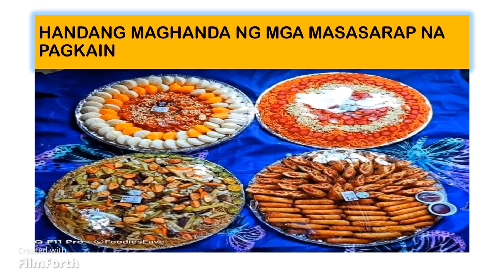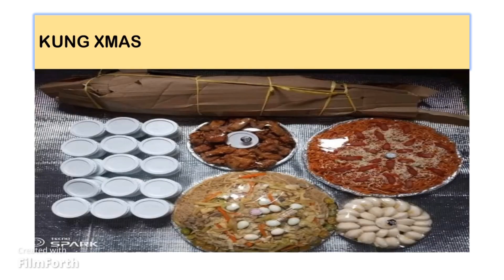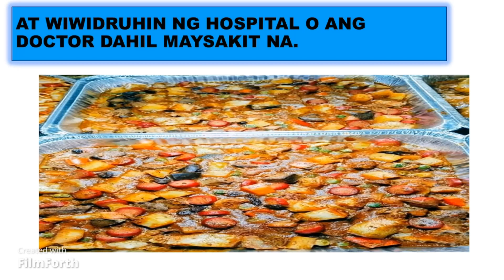BASTA PAGKAIN DI NAGPAPAHULI ANG MGA MOTHER DYAN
MALASA,MASARAP AT MAKULAY